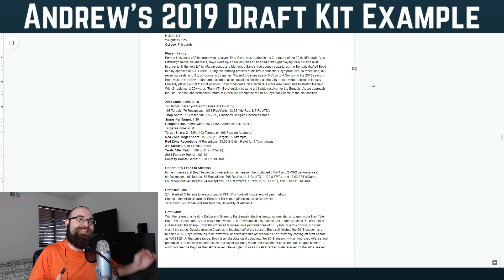2019 Fantasy Football - Tyler Boyd Player Profile + Draft Kit Info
I'm talking about Tyler Boyd's 2019 player profile and outlook as we approach the fantasy football season. Video also includes additional information and examples from my 2019 Draft Kit.
A.J. Green get carted off the practice field today was not apart of the plan...